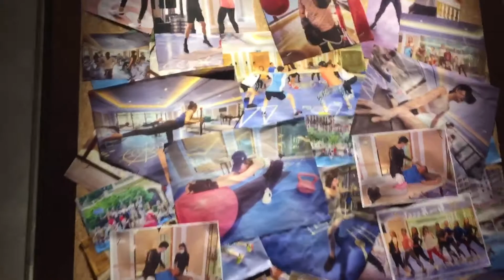LETS CHECK AND STAY